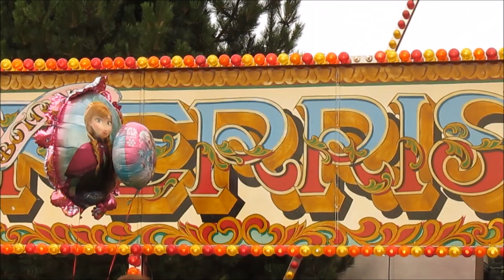Bedford River Festival 2014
Bedford River Festival 19 July 2014 including music, river parade, food, funfair and fireworks.